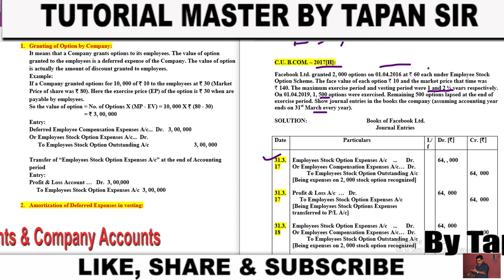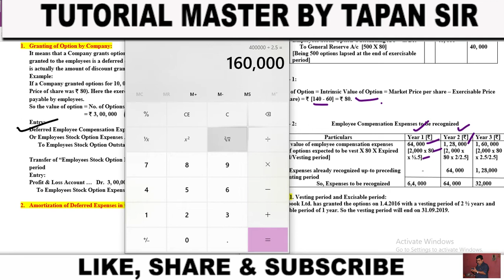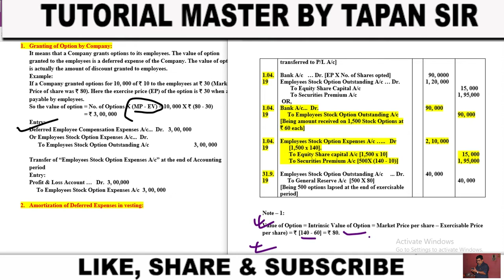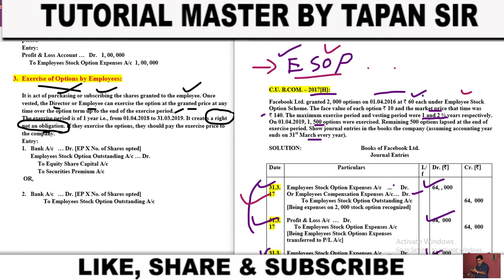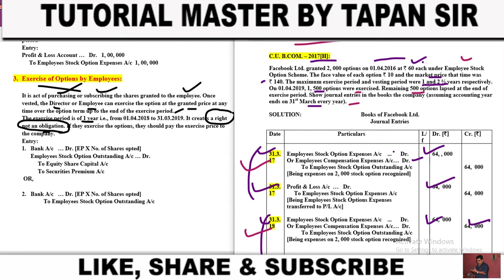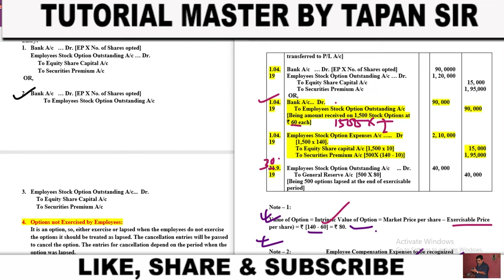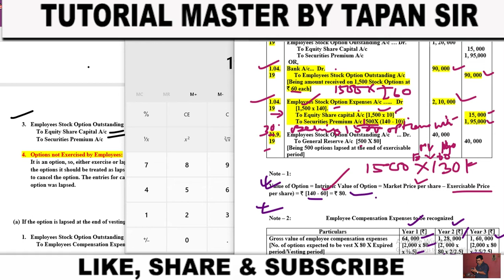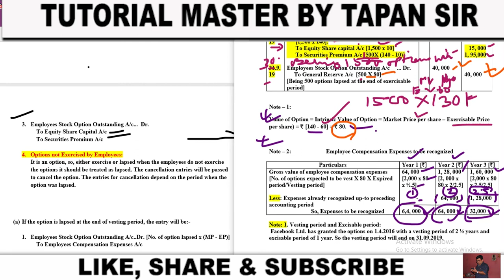EMPLOYEES STOCK OPTION PLAN # 3 # B.COM. 2017 [H] FOR B.COM. - CA - CMA - MBA II # 2 BY TAPAN SIR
EMPLOYEES STOCK OPTION PLAN  II THEORY AND CONCEPT FOR B.COM. - CA - CMA - MBA II # 2  BY TAPAN SIR

C.U. B.COM. - 2017 [H]